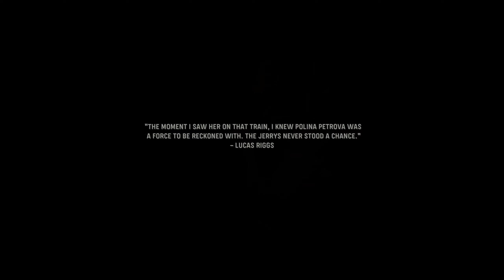Call of Duty: Vanguard - Prologue - THE BEST TEAM THERE IS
AT LEAST THE VILLAIN IS COOL

Call of Duty: Vanguard is a 2021 first-person shooter game developed by Sledgehammer Games and published by Activision. It was released on November 5 for Microsoft Windows, PlayStation 4, PlayStation 5, Xbox One, and Xbox Series X/S. It serves as the eighteenth installment in the overall Call of Duty series. Vanguard establishes a storyline featuring the birth of the special forces to face an emerging threat at the end of the war during various theatres of World War II.

Source - Wikipedia

SPECS LIST
CPU: I9-9900K
GPU: ASUS ROG STRIX 2080 TI
Ram: 64GB CORSAIR VENGEANCE RGB PRO 3200 MHZ
MB: ASUS ROG MAXIMUS XI HERO
PSU: CORSAIR 750 W RMx SERIES
M.2: 500GB Samsung 970 EVO PLUS
SSD: 2TB Samsung 860 QVO
HDD: 4 TB SEAGATE IRONWOLF PRO 3,5"
CPU-Cooler: Corsair H100i RGB PLATINUM
Case: Cooler Master H500